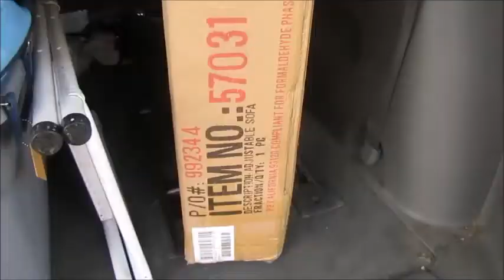DOCUMENTING MY LIFE ONE DAY AT A TIME | DAILY VLOG #185 | HAPPY BIRTHDAY ANASTACIA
Welcome to my vlog! This is my daily vlog about my life of a Las Vegas Local living, living Las Vegas, Las Vegas Lifestyle, breathing, and loving life in the most glamorous city in the world. Documenting My Life One Day at a Time

My Vlogging Camera